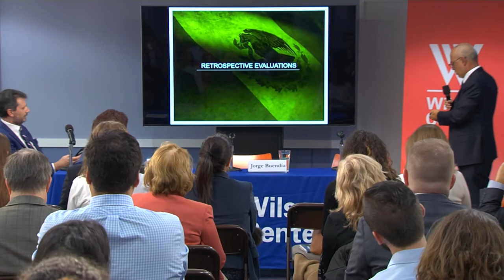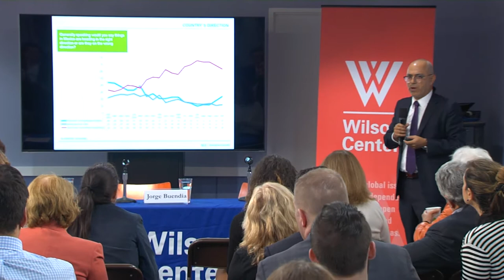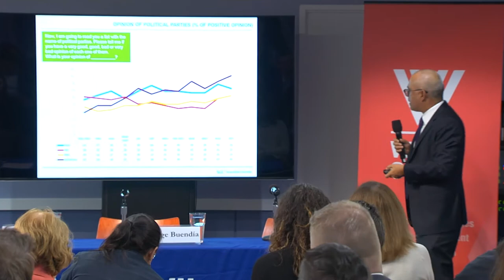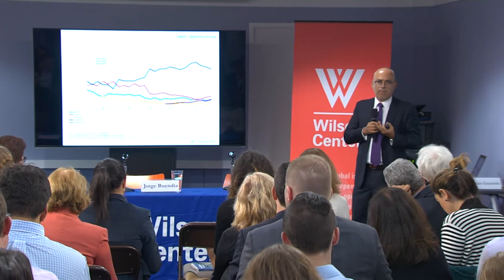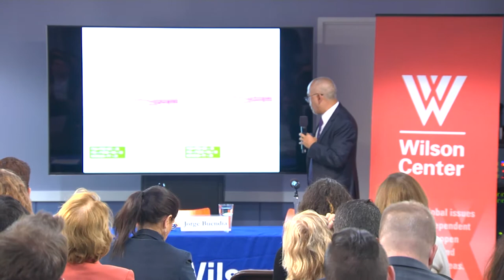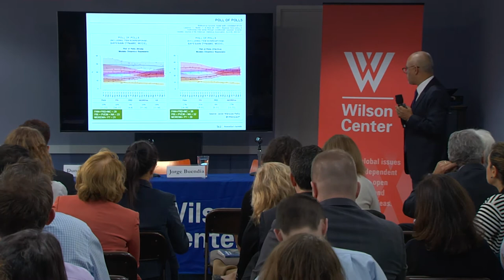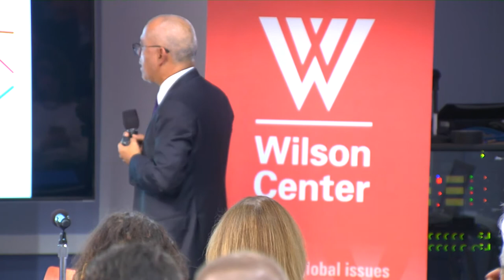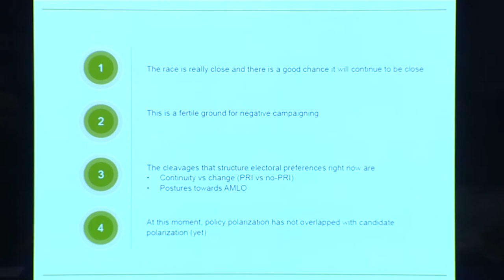AMLO, the PRI, and the Frente: A Look at Mexico's 2018 Election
Ahead of the July 2018 presidential election, there are several main questions to analyze. What are the main public opinion trends going forward to the 2018 presidential election? What are the odds of the PRI retaining the Presidency? Is a Lopez Obrador victory a sure thing, or will the Frente Ciudadano (PAN-PRD-MC) prove to be an obstacle? Who in Mexico fears an AMLO presidency the most, and which party benefits from this fear?

In our event, led by Jorge Buendía, we discussed these questions by looking at the economy, presidential approval, and citizens' perceptions of both parties and likely candidates.